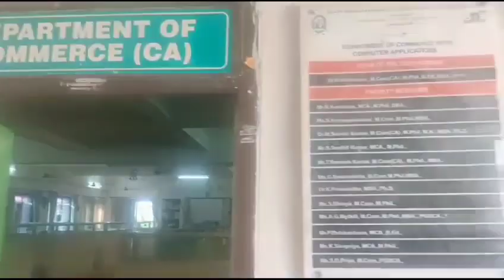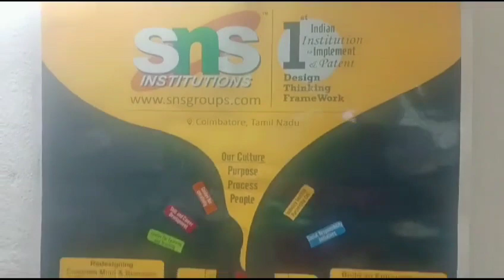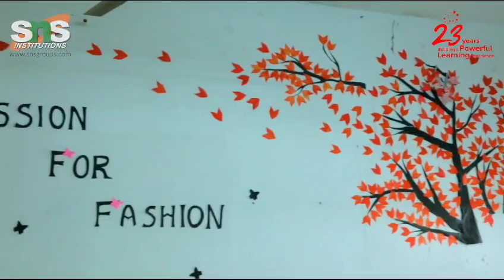Dr.D.Kiruthika, Associate Professor, Department of Commerce(CA)| Story Telling| Snsinstitutions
Story Telling Video: SNS Institutions VisionDepartment of Commerce with Computer Applications#snsinstitutions